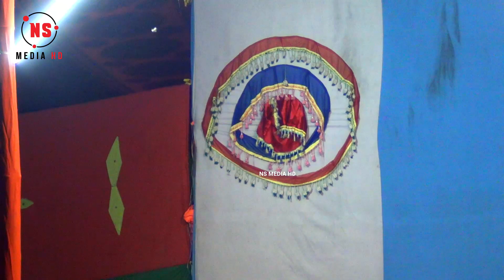মনিরের ঝুমুর গান। বিদায় দেন বিদায় দেন আম্মা। বেহুলা গান । ভাসান যাত্রা | jatra song| Monir | Kajol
মনিরের ঝুমুর গান । বিদায় দেন বিদায় দেন আম্মা । বেইলা গান । বেহুলা গান । ভাসান গান । Monir | Kajol

NS Media hd  is an online channel. This channel is always trying to advance the cultural values ​​of Bangladesh. Dear visitors, with your help, it will be much easier for us to do this. We always try to keep your joy floating in the sea.
NS মিডিয়া এইচডি একটি অনলাইন চ্যানেল। এই চ্যানেলটি সবসময় বাংলাদেশের সাংস্কৃতিক মূল্যবোধকে এগিয়ে নিতে সচেষ্ট। প্রিয় দর্শক, আপনার সাহায্যে, এটি করা আমাদের পক্ষে অনেক সহজ হবে। আপনার পছন্দের ভিডিও অবশ্যই শেয়ার করবেন, লাইক ও কমেন্ট করতে ভুলবেন না। আমরা সবসময় চেষ্টা করি আপনাদের আনন্দ সাগরে ভাসিয়ে রাখতে। এই চ্যানেল কোন অবৈধ কন্টেন্ট প্রচার করে না, কোন বেআইনি কার্যকলাপকে উৎসাহিত করে না।

NS MEDIA
DIRECTOR = MD.SAIFUL ISLAM.
Bangladesh , Dhaka ,Tangail ,Madhupur.